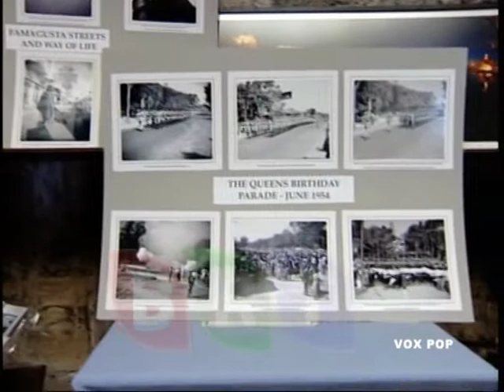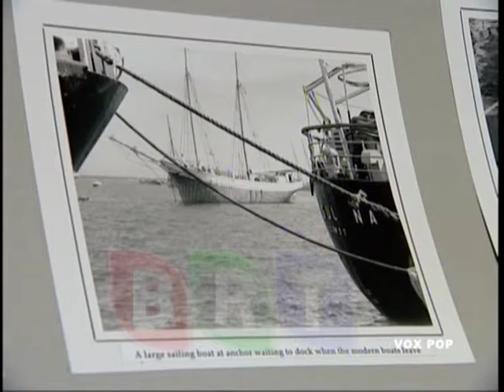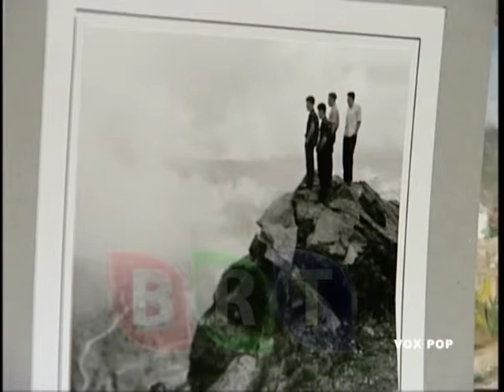VOX POP 20 07 14 Interview about photos of Cyprus taken in 1954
Photographs taken in 1954/55 by National Service Soldier. He has tried to capture the Way of Life of Cyprus and the Cypriot people as things were then. A book of these photos is available.